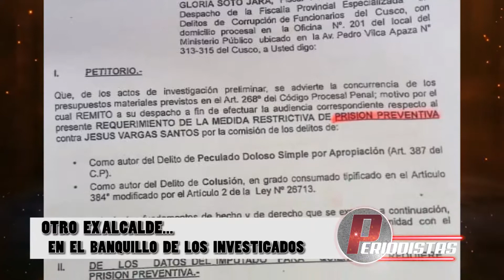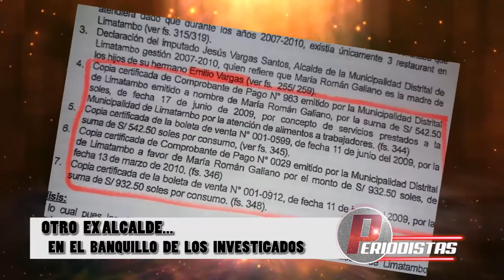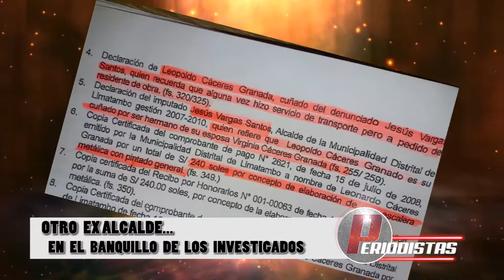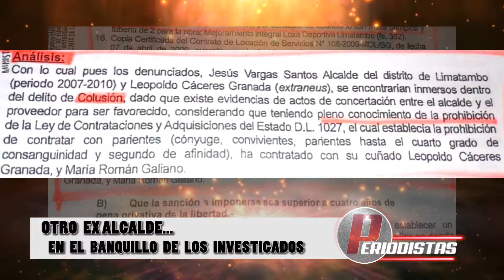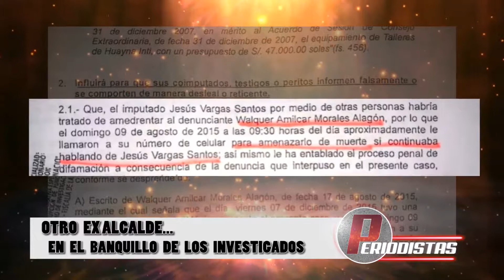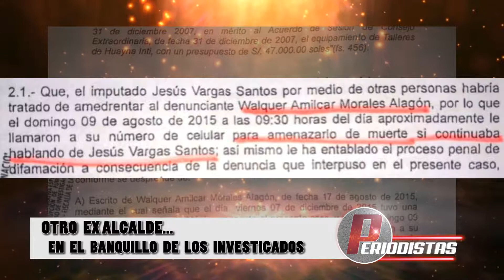OTRO EX ALCALDE EN EL BANQUILLO DE LOS INVESTIGADOS en CUSCO AZIO 21 julio 2019